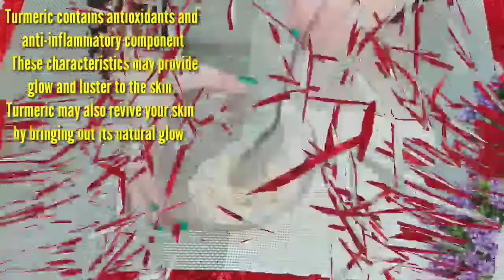3 Days Whitening Challenge|Get Wrinkles Free & Soft Hands|Secret Remedy for Hand & foot whitening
Today i m sharing my secret remedy for hand and foot whitening

THANK YOU SO MUCH FOR YOUR SUPPORT  ♥ ♥